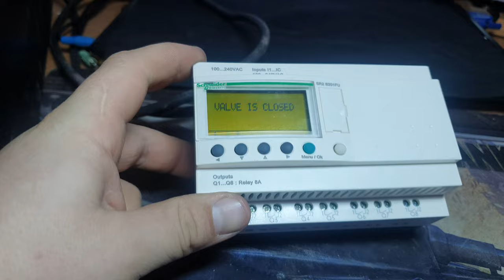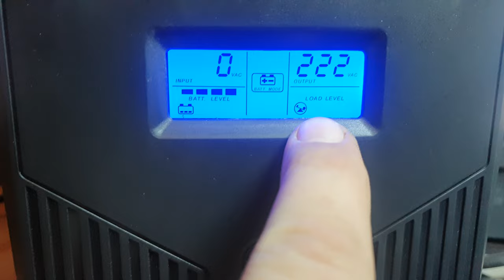Zelio Logic 220v AC не работает от блока бесперебойного питания с аппроксимальной синусоидой